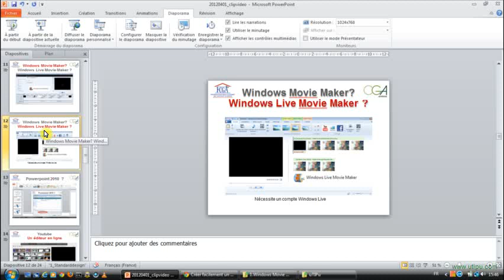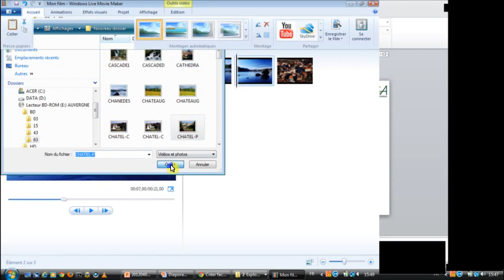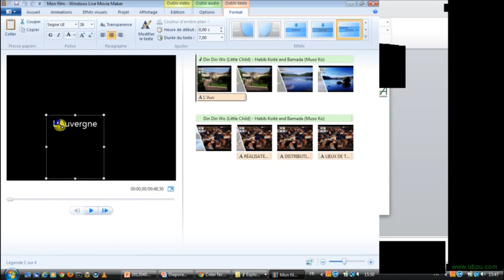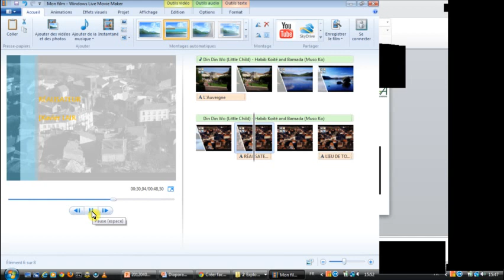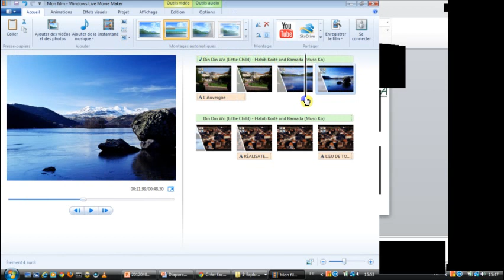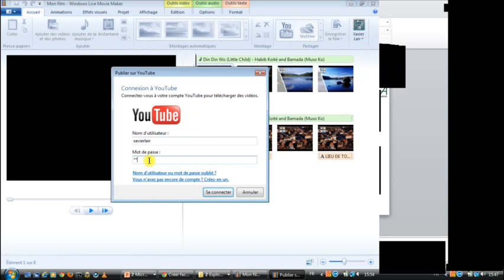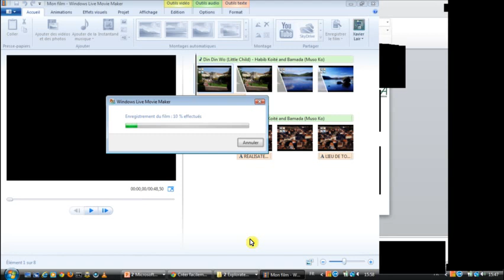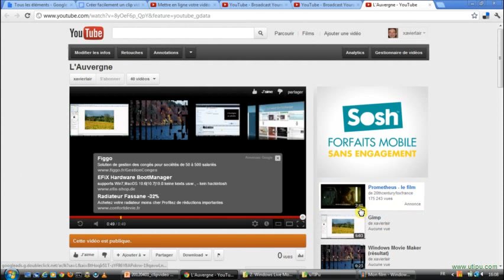Windows Live Movie Maker (didacticiel)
Créer un clip en 5 minutes avec Windows Live Movie Maker